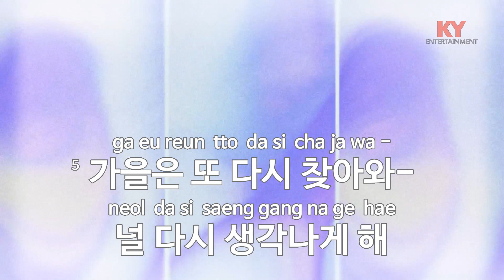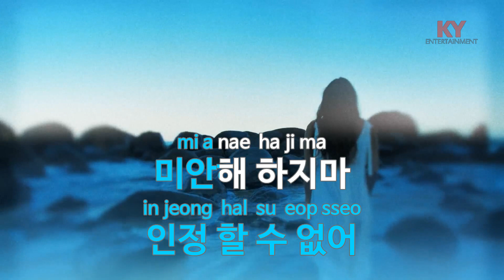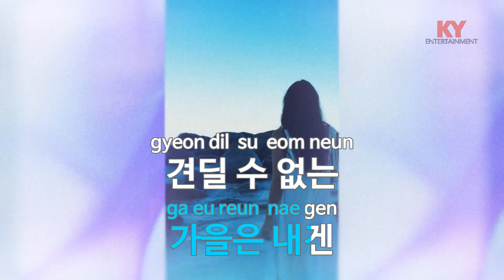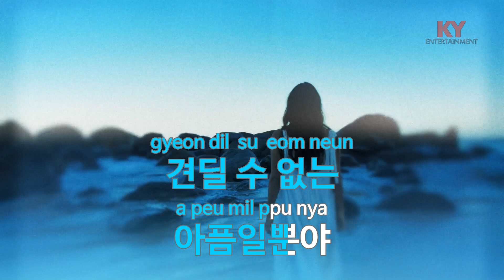[KY ENTERTAINMENT] 가을의 전설 - BANK (KY.5128) / KY Karaoke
★ 곡 정보 ★
번호 : 5128
제목 : 가을의 전설
가수 : BANK
작사 : 정시로
작곡 : 정시로

Copyrightⓒkeumyoung